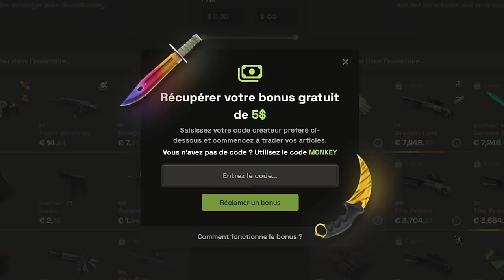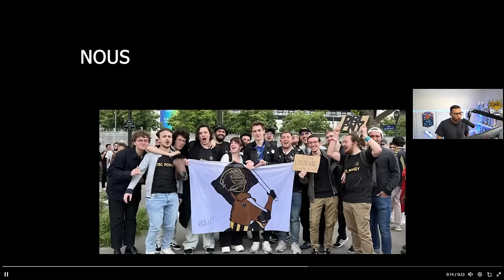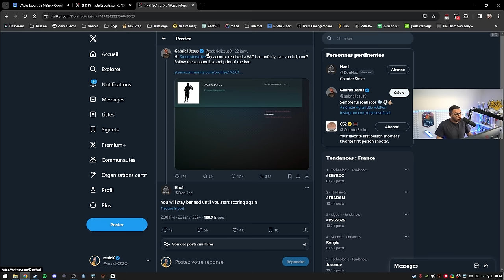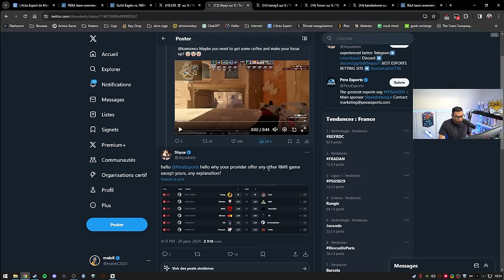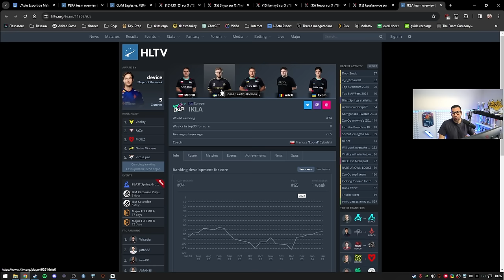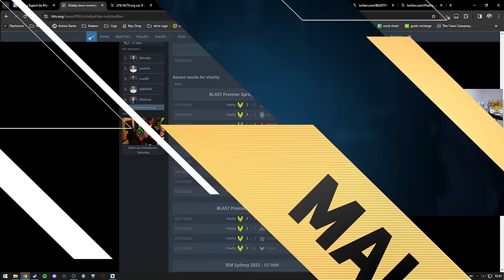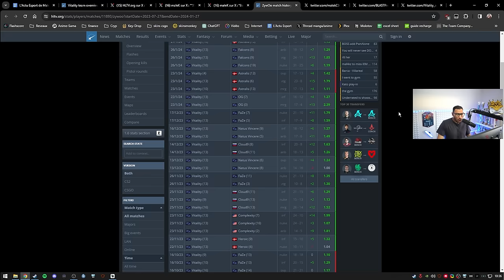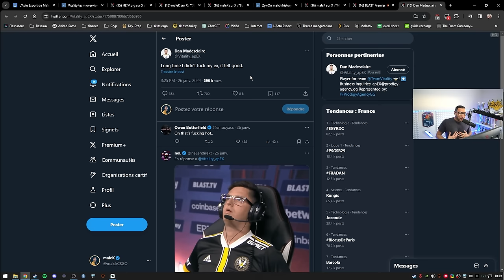Révélation nouveau cheat indétectable, il perd 40000€ d'inventaire - Actu 142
Il se fait vac ban et perd 40k d'inventaire, nouveau cheat, vitality 13-0 historique...

00:00 - Intro
02:12 - Shox le GOAT de CSGO ?
05:04 - 3DMAX équipe de l'année
05:49 - Streamer de l'année français
07:04 - Supporter 3dmax
09:43 - Cheat avec des lunettes !
12:04 - TSM a trouvé le remplaçant de Jackz
12:55 - Un cheater en tant que coach chez Astralis
15:49 - un joueur PRO VAC BAN, il perd 40k d'inventaire
18:19 - Une équipe suspecté de cheat, détruit tout les PRO
28:01 - Vitality 13-0 historique et ZywOo intouchable